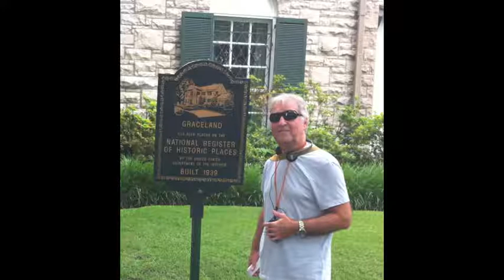Surf Music Ricardo Melchior Strangers Surfin Guitar Album